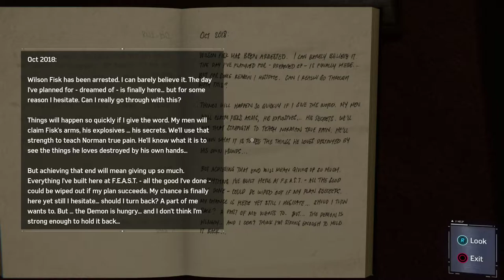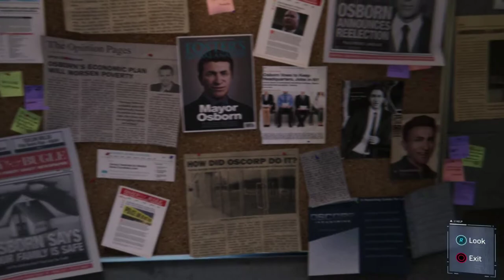Marvel's Spider Man Part 20 Hidden Agenda Gameplay Walkthrough NCG | No Copyright Game | Free To Use